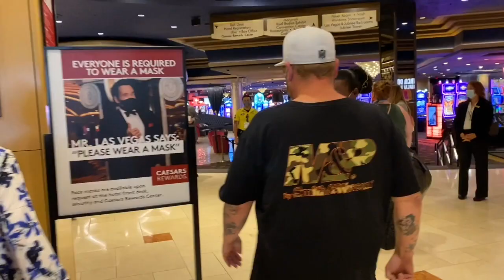Lucy's Las Vegas at Bally's Reopening Ceremony!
Welcome back to Lucy's Las Vegas, today we are at the reopening ceremony of Bally's Las Vegas!